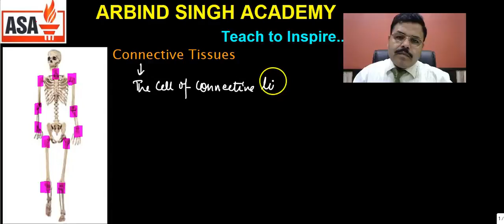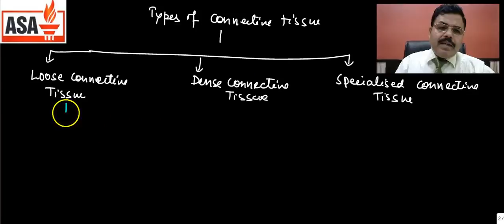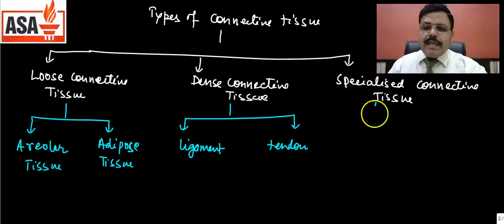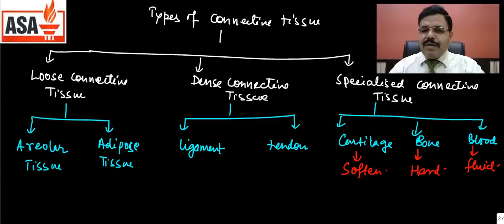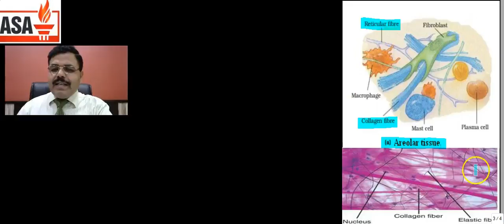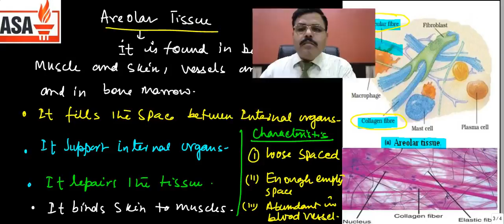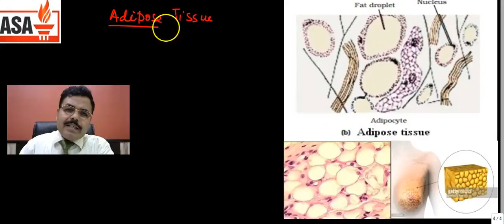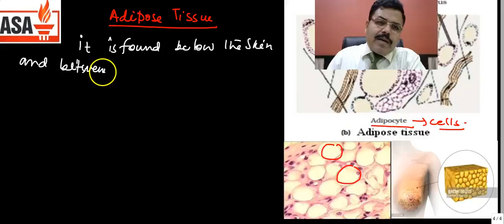Animal Tissue ( Loose Connective Tissue) Part-10